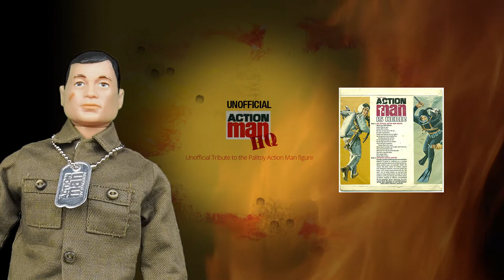Action Man Record 45rpm 1960's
Action Man March single vinyl record c.1969
Vinyl 7" record based on the television theme music for Action Man
Palitoy Registered
Features original crackle and hiss from record deck.
45rpm.

Price: 10 Stars and 1/6d postal order.

Side One: The official Action Man March
Side Two: Authentic Battle Sounds